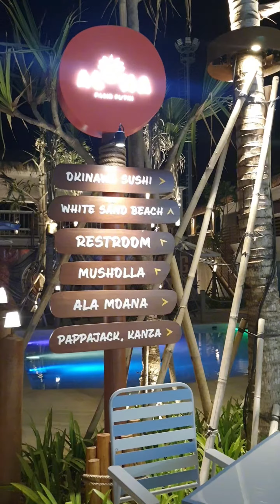.A LOHA PIK.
Mei 2023
ALOHA  pantai pasir putih baru jakarta utara. Suasana yang diberikan saat cocok untuk rekreasi bareng keluarga.Tersedia banyak tempat duduk dan tenant-tenant makanan dan minuman. Harga yang ditawarkan juga masih terjangkau (untuk harga terendah minuman sekitar 30 ribu rupiah). Video merupakan awal pembukaan ALOHA. Untuk kebersihan dan keamanan wilayah juga terjaga. Rekomen untuk wisata keluarga/kumpul bersama.

Apabila kunjungan siang - sore / weekend/ tanggal merah terlalu crowded.

Note : tidak diperbolehkan membawa makanan dan minuman dari luar area ALOHA